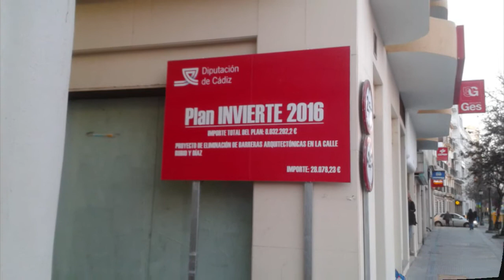Sobre "No hay mal que cien años dure" (24/01/2017), Blog: "Con la venia" de F.S.